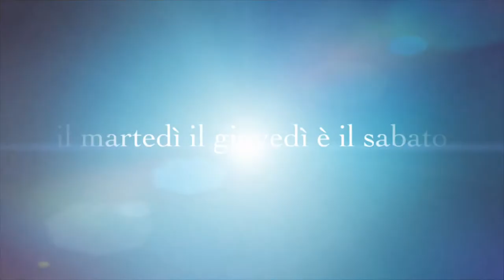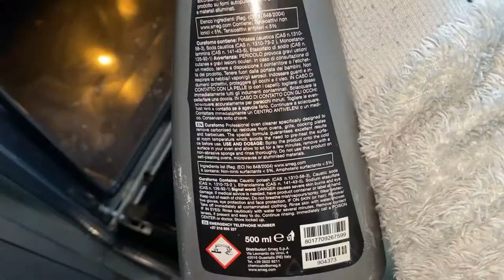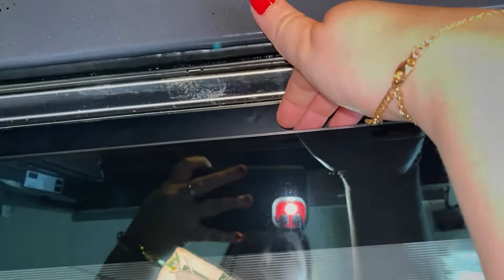I PRODOTTI CHE USO PER PULIRE IL FORNO...PROVIAMOLI INSIEME ...